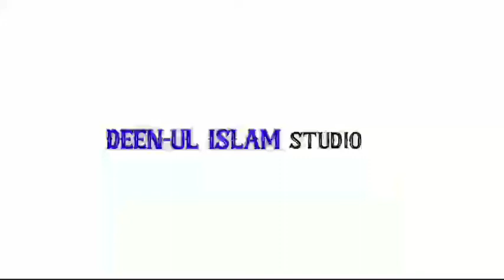AL-FALAQ kids Surah